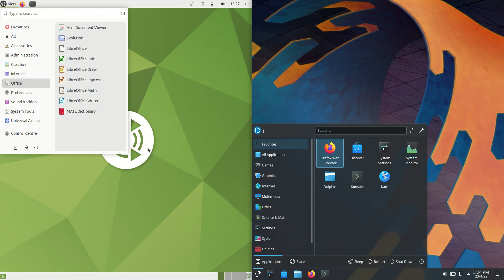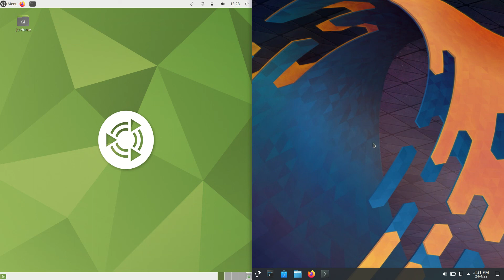Ubuntu Mate 22.04 vs Kubuntu 22.04: RAM Usage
Two big players in the Distro Wars!